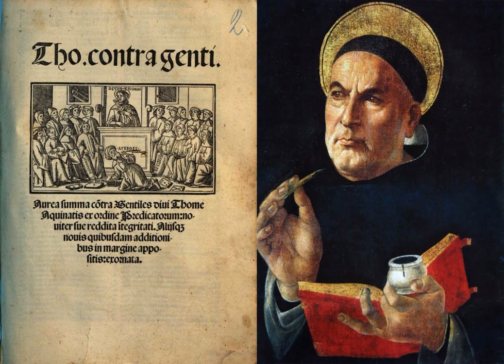Summa Contra Gentiles Book 1 Chapter 46